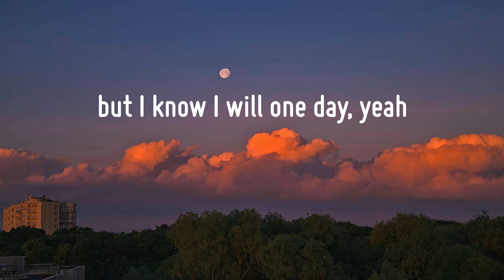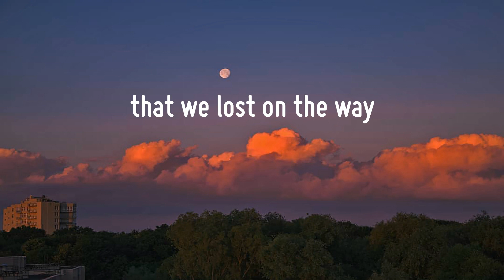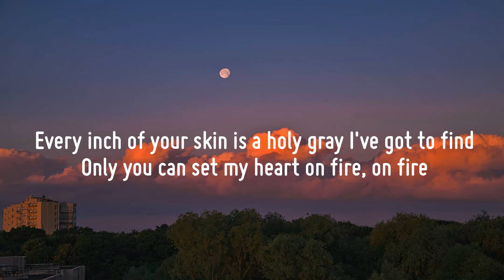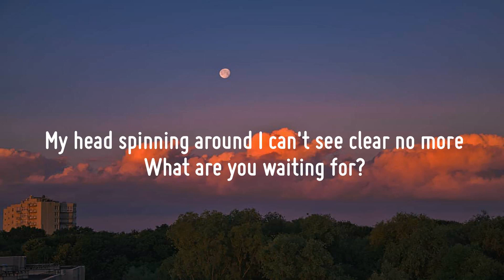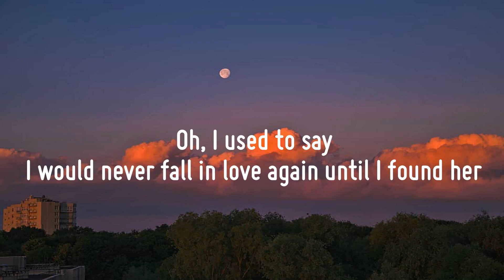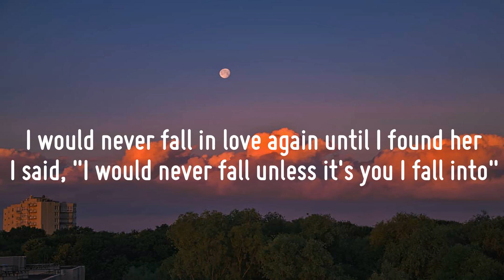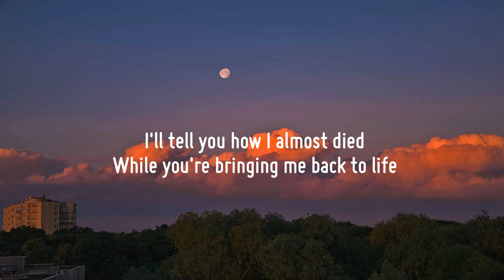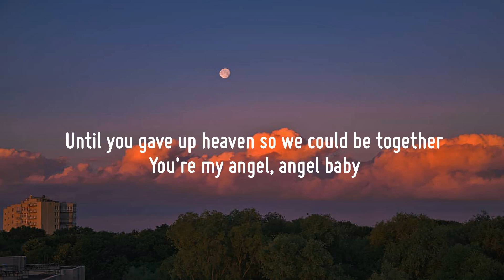Maroon 5 - Memories (Lyrics) | Ed Sheeran, Stephen Sanchez, Ellie Goulding,...(Mix)